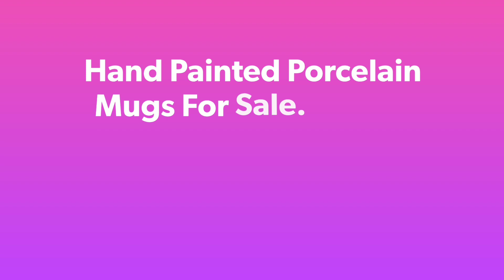Hand Painted Porcelain Mugs By Aparna | Porcelain Painting Gallery | China Paintings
Hello Friends watch hand painted porcelain mugs by aparna, porcelain painting gallery, china paintings

My pages in Facebook :
Bladepainting

My special Thank you to the art for the music in my video.

different typres of brushes,hand painted porcelain mugs by aparna,porcelain painting gallery,china painting,painting brushes used for porcelian painting,china,painting.,porcelain,chinese,overglaze.,onglaze.,ceramics.,hand painted mugs,porcelain mugs for sale,designer mugs,porcelain paintings by apran,brushes used for painting on tiles,paint colours for porcelain painting,aparna shows how to paint,attractive paintings,porcelain painting on mugs